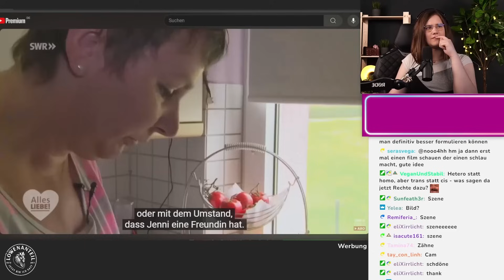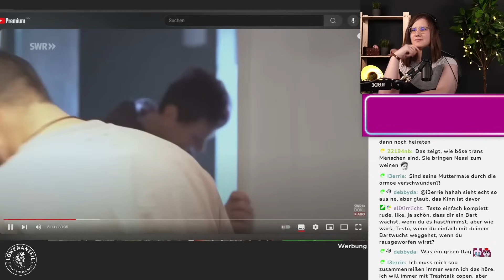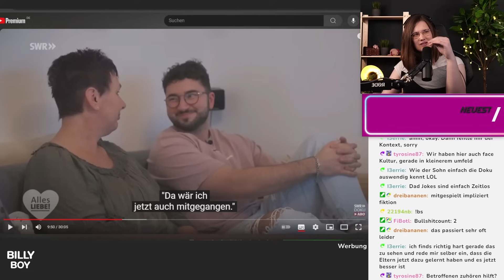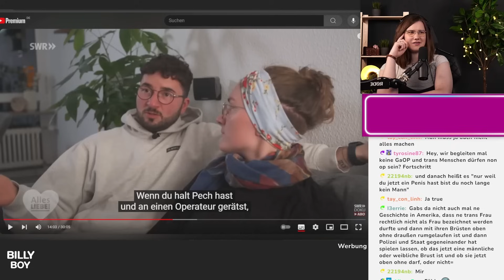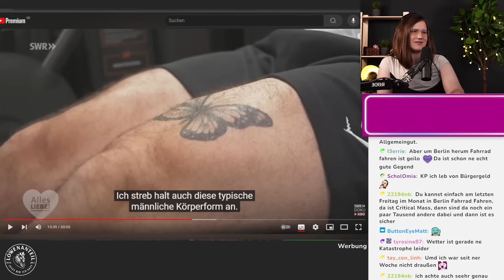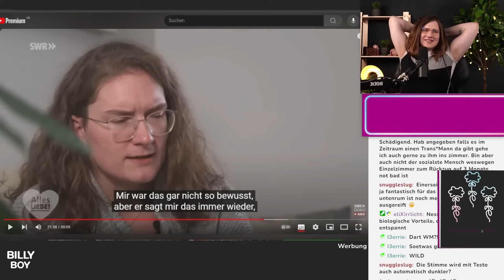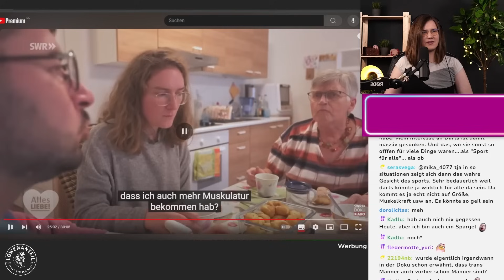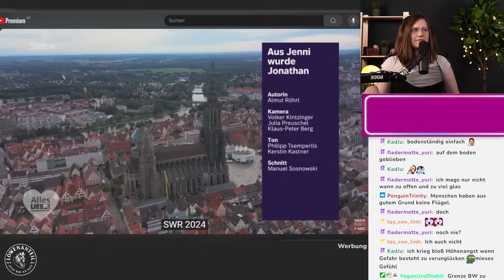Deadnaming schon im Titel? | FiNessi reagiert auf Alles LIEBE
Wir haben live auf Twitch auf das Video "In der Schule verliebt - Aus meiner Jenni wurde Jonathan | Alles Liebe | SWR Doku" von SWR Doku reagiert.